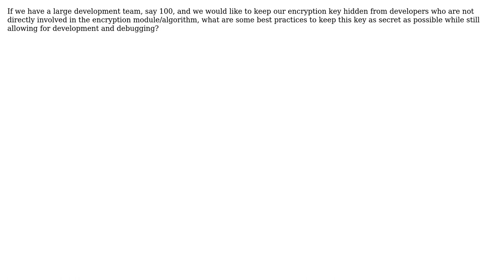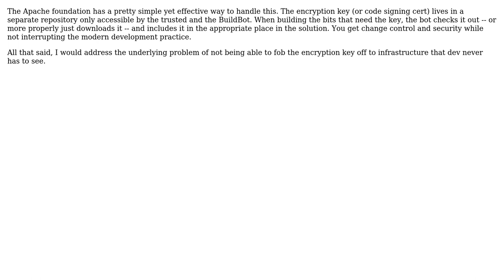Software Engineering: How to handle encryption key with a large development team?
With thanks & praise to God, and with thanks to the many people who have made this project possible! | Content (except music & images) licensed under CC BY-SA | Music | Images & others | With thanks to user Wyatt Barnett user Nick Sinas and the Stack Exchange Network Trademarks are property of their respective owners. You are responsible for your own actions.